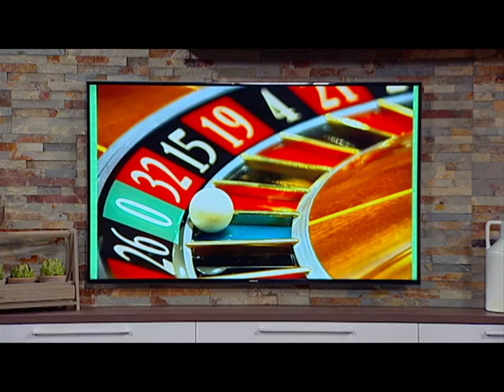Dia a Dia 12 dic Adicciones Deporte Nadia Fumeiro